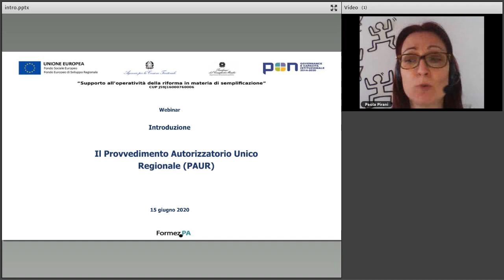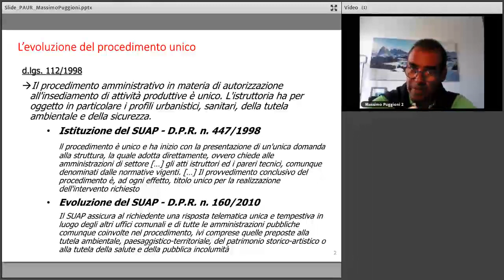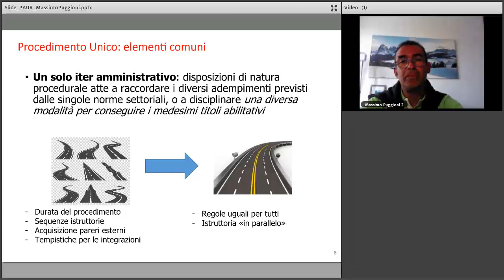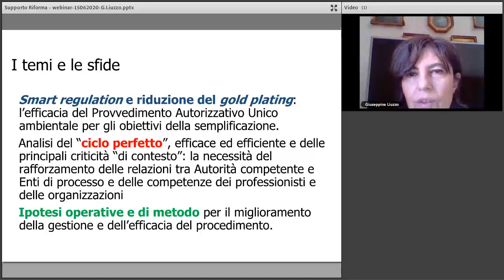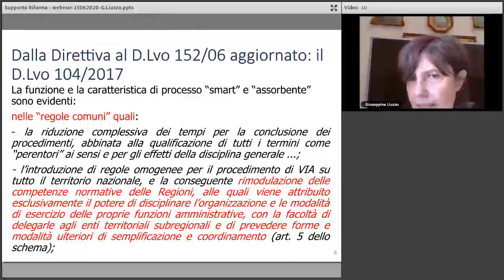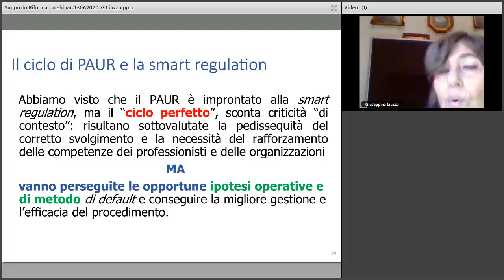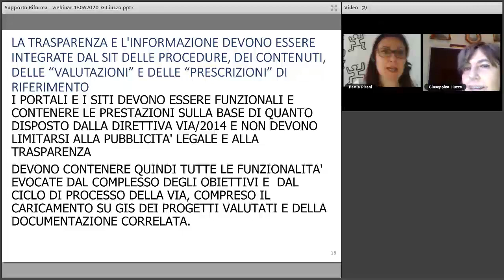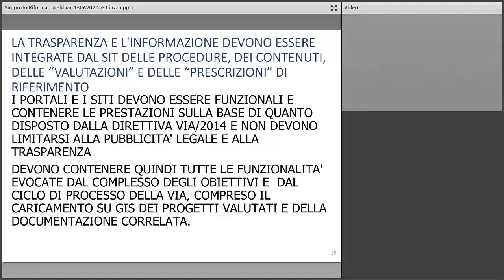Il Provvedimento Autorizzatorio Unico Regionale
Questo webinar in materia di semplificazione amministrativa è l’ultimo incontro online del programma di informazione, formazione e affiancamento a distanza alle amministrazioni sulla ripresa delle attività produttive dopo l’emergenza sanitaria ed è un’attività del progetto PON Governance e capacità istituzionale 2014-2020 “Supporto all’operatività della riforma in materia di semplificazione” – che FormezPA realizza su mandato del Dipartimento della Funzione Pubblica.
Durante l'evento on line si parla del Procedimento Unico, della smart regulation e di come ridurre le criticità del processo di PAUR.